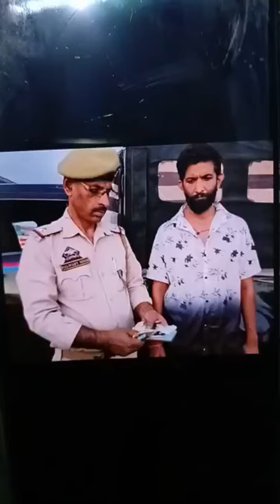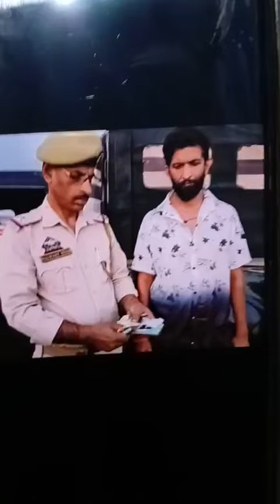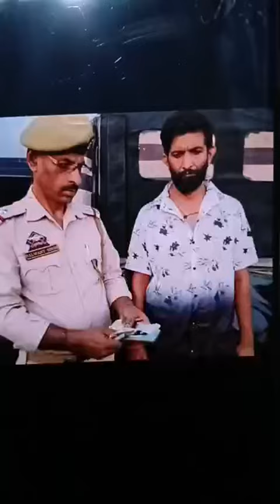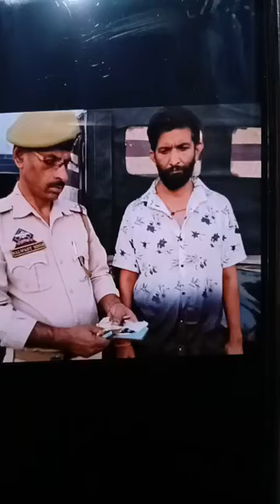BREAKING Golden Gate Se Kathua Kay 2 Yuv@k G¡r@ftar